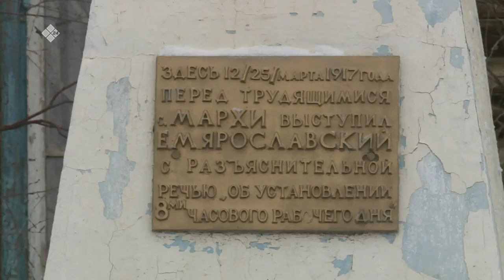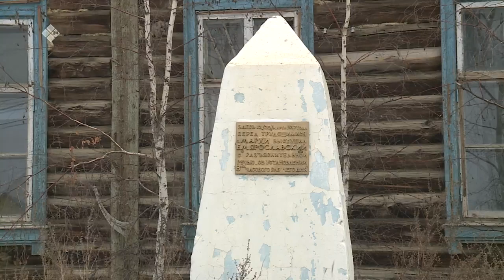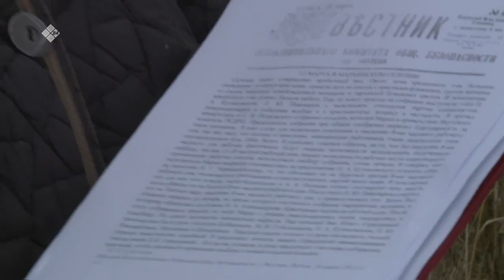«Бу Дьокуускай» биэриигэ: Марха историята (21.10.21)